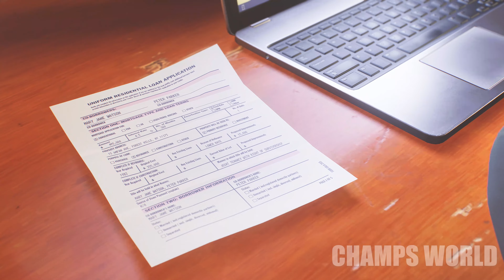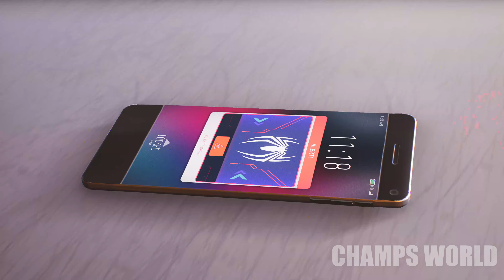Marvel's Spider-Man 2 PS5 Pro | LOOKS ABSOLUTLY INCRDIBLE ON PRO(4K Ray Tracing - Fidelity Pro)